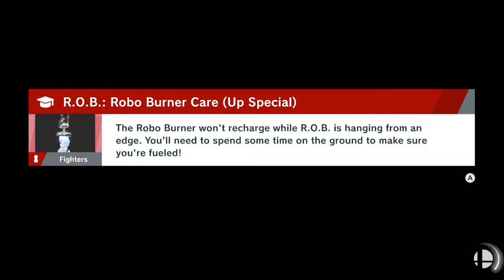Super Smash Bros. Ultimate - World of Light Part 34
Let's get those last few fighters from the last part some more screen time, eh? ;)